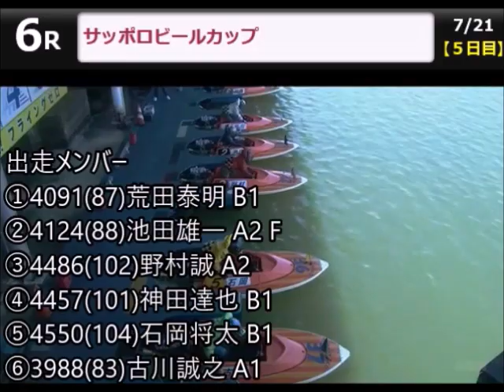【ボートレースアクシデント集】2022年前期 7月号 7月15日～21日 その2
「○○同時発生！！」

前回、非常識フライングで
即日帰郷となったにも関わらず
次節いきなりF2と親父からも呆れられる大失態をやらかした
芳行の息子。

さらにはセンプルでは悲痛な痛恨のコールもあり
翌日には同姓選手がフライングという事態もあった。

そして今回はそれらを上回る事態が発生！！
どうしてくれんだ吉川！！(# ﾟДﾟ)

前回のクイズの答えは6番「6回」でした。
ボートレースの級別審査は
前期が5月1日～10月31日
後期は11月1日～翌年4月30日となってますが
期間中なんと6回もF2を記録してました(# ﾟДﾟ)

2014年前期 2013年9月18日と2013年10月27日
2015年後期 2015年1月22日と2015年4月1日
2017年後期 2016年12月1日と2017年1月17日
2020年後期 2020年1月23日と2020年2月19日
2021年前期 2020年7月27日と2020年7月29日
2022年前期 2021年5月30日と2021年7月12日

以前浜名湖で山口アナが「圧倒的野田部」と
実況されてましたが
ホントそういう意味では圧倒的ですよね（#^ω^）

7月19日00:40あたりから
7月20日15:04あたりから
7月21日36:50あたりから